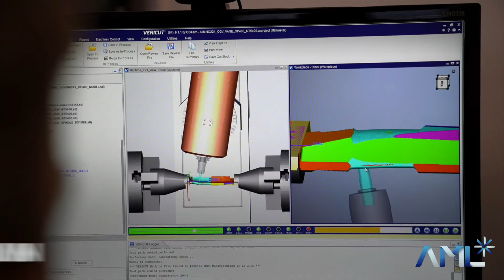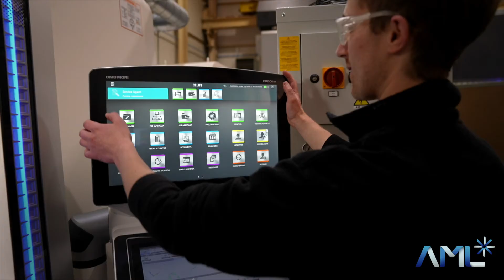AML - Born out of Innovation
AML is an advanced manufacturing supplier specialising in the development of manufacturing solutions, and production services for a number of prestigious blue-chip clients.

Originally a spin-out from the award-winning Advanced Manufacturing Research Centre (AMRC) at the University of Sheffield, AML is now recognised as a market leader in delivering flexible manufacturing capability at the leading edge of machining technologies and efficiencies, with particular expertise in aerospace, defence and energy components.